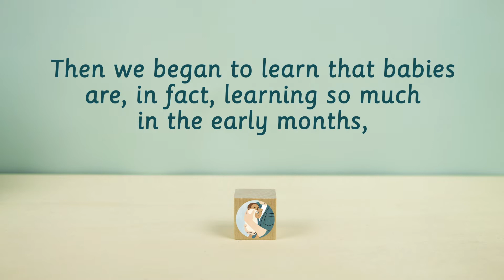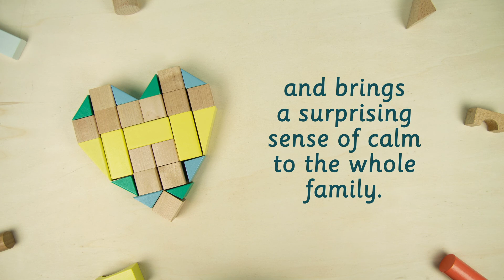The Montessori Baby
It’s time to change the way we see babies.
Drawing on principles developed by the educator Dr Maria Montessori, The Montessori Baby shows how to raise your baby from birth to age one with love, respect, insight, and a surprising sense of calm. Cowritten by Simone Davies, author of the bestselling The Montessori Toddler, and Junnifa Uzodike, it’s a book filled with hundreds of practical ideas for understanding what is actually happening with your baby, and how you can mindfully assist in their learning and development. Including how to:

Prepare yourself for parenthood–physically, emotionally, intellectually, and spiritually.
Become an active observer to understand what your baby is really telling you.
Create Montessori spaces in your home, including “yes” spaces where nothing is off-limits.
Set up activities that encourage baby’s movement and language development at their own pace
Raise a secure baby who’s ready to explore the world with confidence.